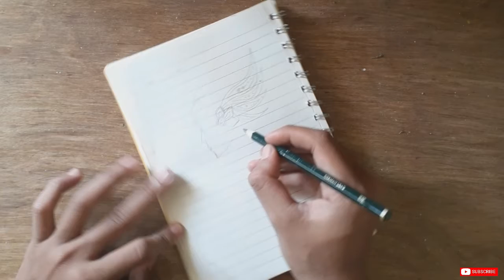How to Draw a Girl Anime || Pencil Sketch Tutorial || Art Video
Melukis dan menggambar